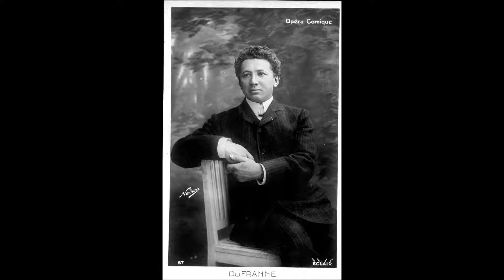Hector Dufranne Carmen Air du Toréador G &T 3 32629 enregistré en 1905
Hector Dufranne (25 October 1870 – 4 May 1951) was a Belgian operatic bass-baritone who enjoyed a long career that took him to opera houses throughout Europe and the United States for more than four decades. Admired for both his singing and his acting, Dufranne appeared in a large number of world premieres, most notably the role Golaud in the original production of Claude Debussy's Pelléas et Mélisande in 1902, which he went on to sing 120 times at that house. He had an excellent singing technique which maintained the quality of his voice even into the latter part of his career. His wide vocal range and rich resonant voice enabled him to sing a variety of roles which encompassed French, German, and Italian opera.

Dufranne was born in Mons. He studied at the Brussels Conservatory with Désirée Demest before making his professional opera debut in 1896 at La Monnaie as Valentin in Charles Gounod's Faust. He returned to that opera house several times to sing such roles as Grymping in Vincent d'Indy's Fervaal (1897), Alberich in Richard Wagner's Das Rheingold (1898), Thomas in Jan Blockx's Thyl Uylenspiegel (1900), Thoas in Christoph Willibald Gluck's Iphigénie en Tauride (1902), the Innkeeper in Engelbert Humperdinck's Königskinder (1912), and Rocco in Ermanno Wolf-Ferrari's I gioielli della Madonna (1913).

Dufranne sang at the Opéra-Comique in Paris from 1900 to 1912, making his first appearance as Thoas. He appeared in several world premieres with the company including creating the roles of Saluces in Griselidis (1901), the title role in Alfred Bruneau's L' Ouragan (1901), Golaud in Pelléas et Mélisande (1902), Amaury-Ganelon in La Fille de Roland by Henri Rabaud (1904), Koebi in Gustave Doret's Les Armaillis (1906), the title role in Xavier Leroux's Le Chemineau, Clavaroche in Fortunio by André Messager (1907), the fiancé in Raoul Laparra's La Habanéra (1908), and Don Iñigo Gomez in Maurice Ravel's L'Heure espagnole (1911). He also sang Scarpia in the Opéra-Comique’s first production of Giacomo Puccini's Tosca (1909).

Dufranne also appeared periodically at the Paris Opera beginning in 1907. He notably portrayed the role of John the Baptist in their first production of Richard Strauss's Salome (1910). He also sang at the Opéra de Monte-Carlo in 1907 where he took part in the creation of two world premieres, the role of André Thorel in Jules Massenet's Thérèse and the title role in Bruneau's Naïs Micoulin. In 1914 he sang the role of Golaud in his only appearance at the Royal Opera, Covent Garden in London.

In 1908 Dufranne went to the United States for the first time to sing with the Manhattan Opera Company in the American premiere of Pelléas et Mélisande. He returned for several more productions through 1910, appearing as le Prieur in Le jongleur de Notre-Dame (1909), Caoudal in Sapho (1909), Rabo in Jan Blockx's Herbergprinses (performed in Italian as La Princesse d'Auberge, 1909), John the Baptist in Richard Strauss's Salome (1910), and Saluces in Massenet's Griselidis (1910). He also sang with the Chicago Grand Opera Company and the Chicago Opera Association from 1910 to 1922, creating there Léandre in The Love for Three Oranges (in French) by Sergei Prokofiev, in 1921.

In 1922, Dufranne returned to Paris where he continued to appear in operas in all the major houses in addition to appearing in other opera houses in France. He also spent a brief time performing in Amsterdam in 1935. In 1923 he created the part of Don Quixote in the stage première of El retablo de maese Pedro under the baton of the composer, Manuel de Falla. The performance was for a private audience and was held in the private theatre of Winnaretta Singer, Princess Edmond de Polignac. In 1924, he appeared at the Théâtre des Champs-Élysées in the world premiere of Léon Sachs's Les Burgraves.

With the outbreak of World War II in 1939, Dufranne retired from the stage, with his last performance being the role of Golaud at the opera house in Vichy. He lived in Paris where he taught singing for many years before his death in 1951.
Source Wikipedia